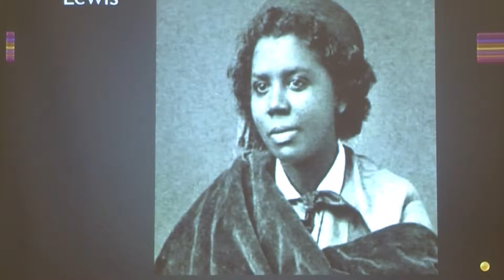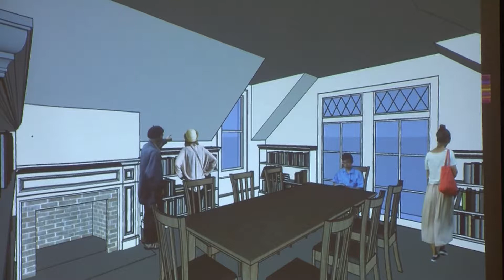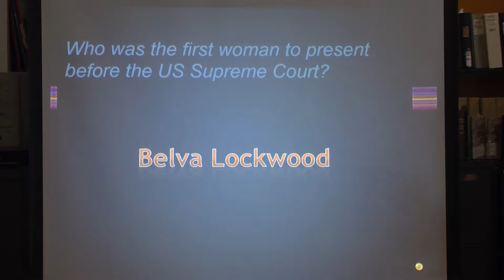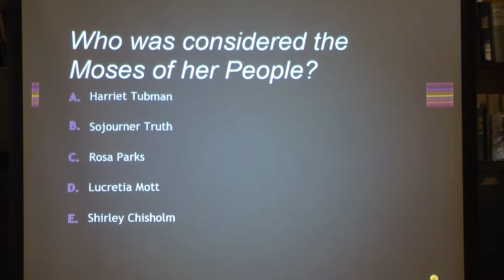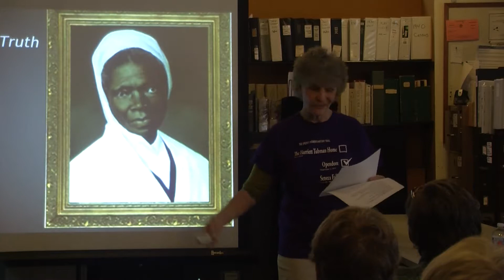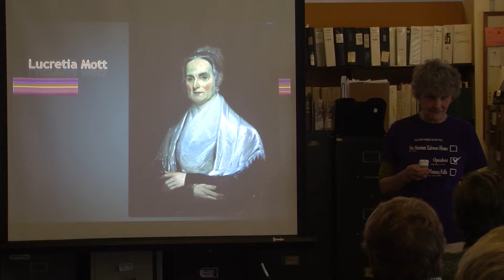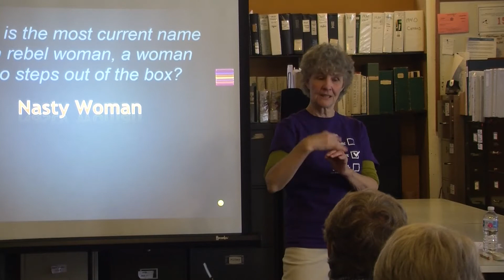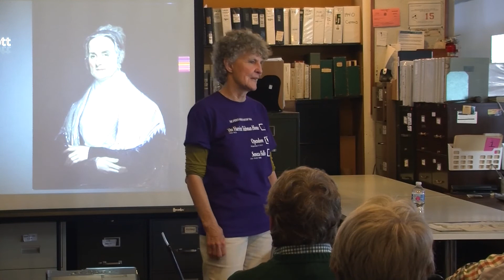Rebel Women of the Victorian Age (Andrea Rankin)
Andrea Rankin discusses "Rebel Women of the Victorian Era" at Lunch & Learn on April 24, 2019. The rebel women of the Victorian era rejected the period's gendered expectations in their fights for professional status, racial equality, justice, and sexual freedom.
The Victorian ideal of "true womanhood" demanded piety, purity, submissiveness and domesticity--none of which came naturally to our "Rebel Women." We hope you see the historical parallels to our modern-day "nasty woman."

In a world that was constantly trying to regulate female behavior, these Victorian women stepped out of that box. Any woman who does that today is still labeled--maybe not a 'rebel woman,' but,  in many cases, as a 'nasty woman.'

Produced by Sharon Stevans; edited by Melanie Arnold, c2019.